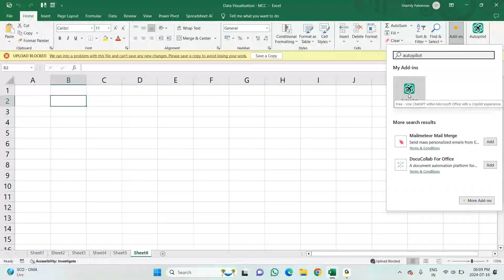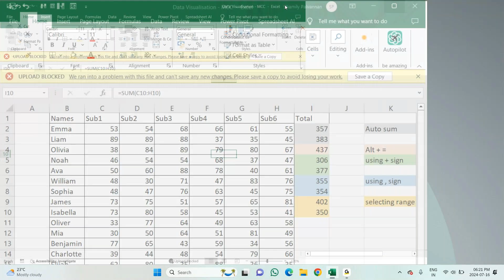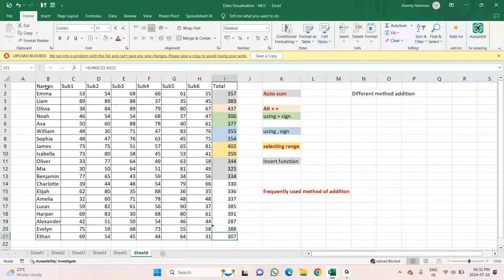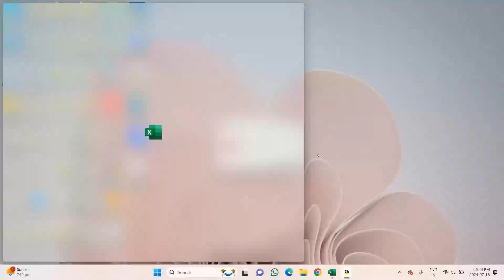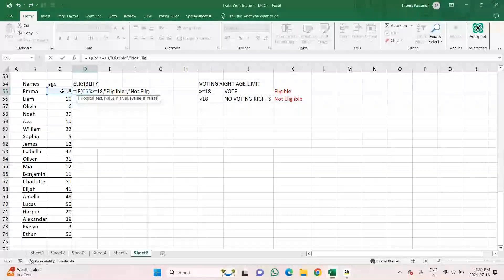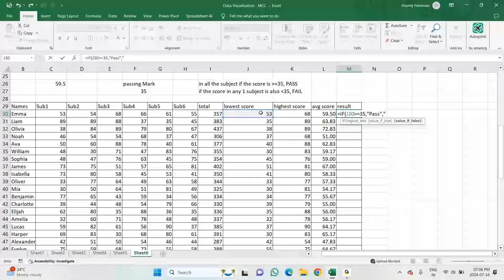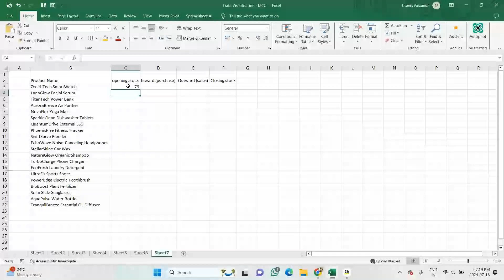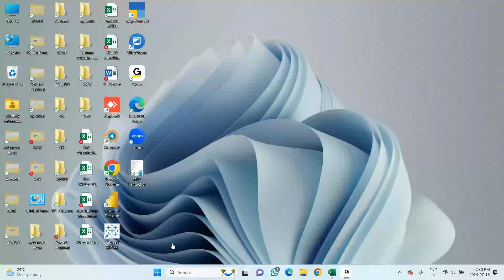Shamily Tableau 16th July Mcc